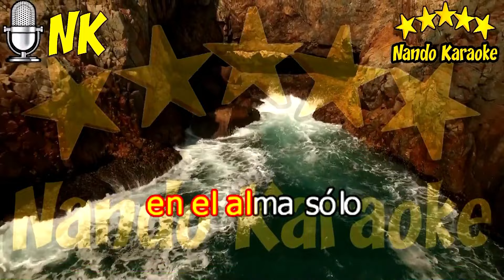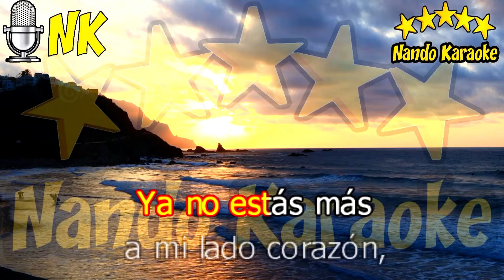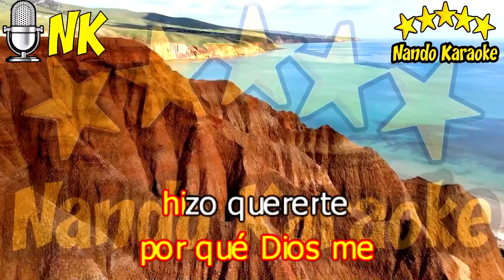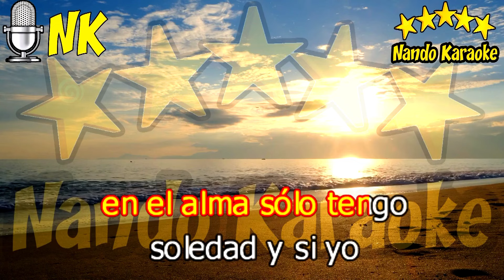HISTORIA DE UN AMOR - Los Ángeles Negros Karaoke